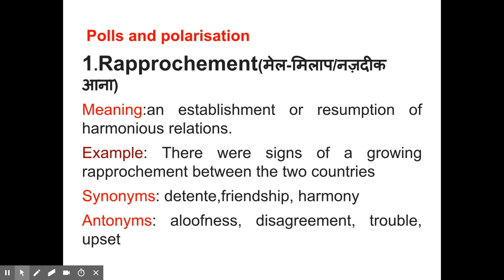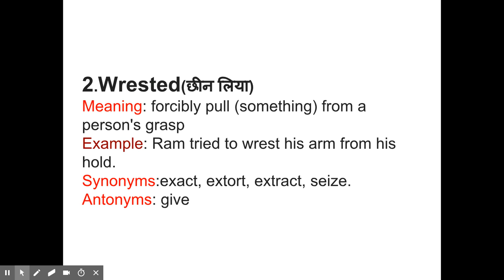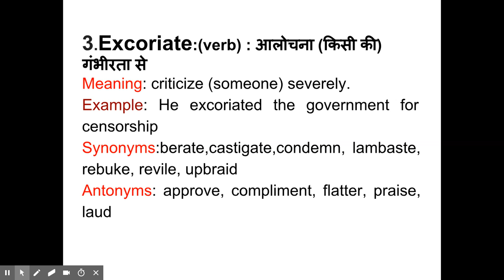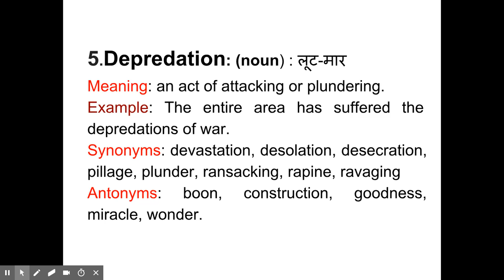1st June 2018 The Hindu | Vocabulary Words English Learn with meaning in Hindi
In this video ( The Hindu | Vocabulary Words English Learn with meaning in Hindi | Daily use English words ), I've covered important 5 words used in 1st june 2018 "The HINDU" newspaper with meaning, synonyms, antonyms, and examples. Having a good vocabulary is vital for effective communication and for cracking any GOVERNMENT or COMPETITIVE examinations nowadays